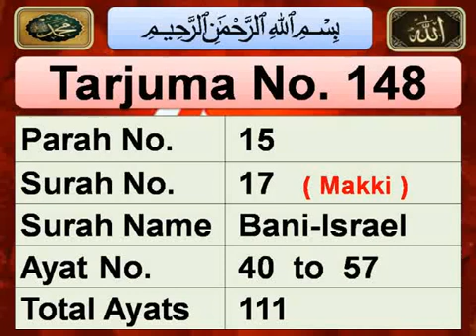Quran sharif listen with urdu translation|surah Bani-Israel |Ayat 40 To 57|‎@quranrecitation2128